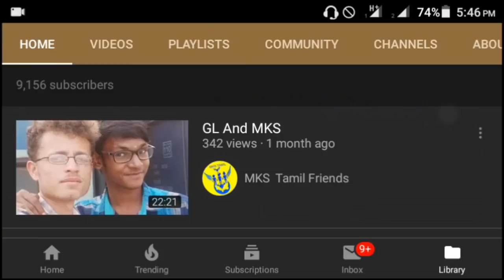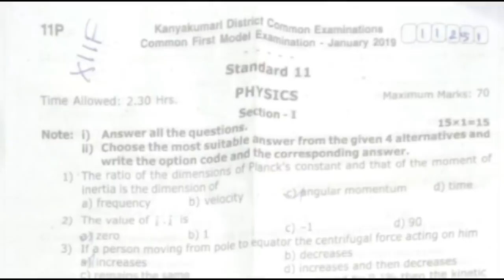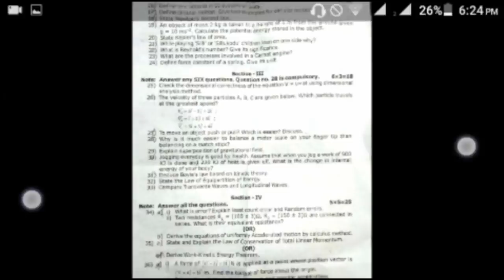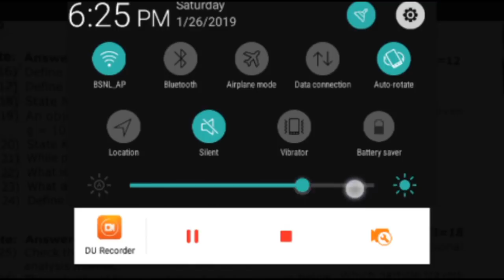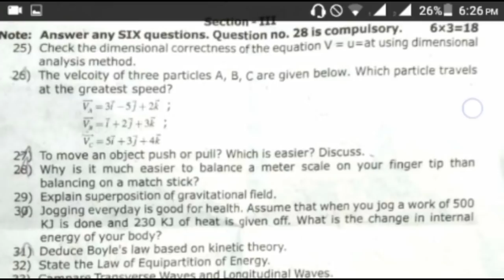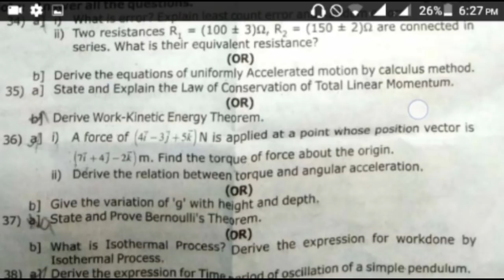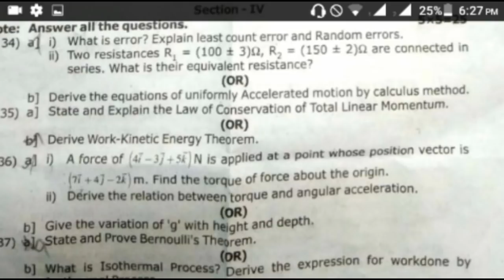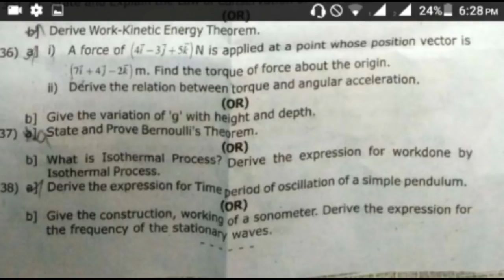11th std physics first revision question paper English medium 2019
11th std physics first revision  question paper 2019